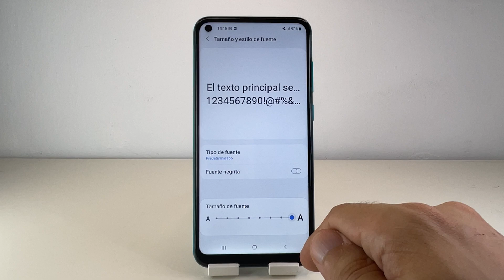COMO PONER LETRAS MAS GRANDES EN SAMSUNG GALAXY M11 🟢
En este VIDEO TUTORIAL TE ENSEÑARE COMO PONER LETRAS MAS GRANDES EN SAMSUNG GALAXY M11.

Mis TUTORIALES son muy RAPIDOS y te los enseñare SIN PERDER EL TIEMPO así que quédate para que APRENDAS COMO PONER LETRAS MAS GRANDES EN SAMSUNG GALAXY M11.

Espero que este TUTORIAL de COMO PONER LETRAS MAS GRANDES EN SAMSUNG GALAXY M11 te HAYA SERVIDO. Si te sirvió.. te agradecería MUCHO que me dejases un gran LIKE.